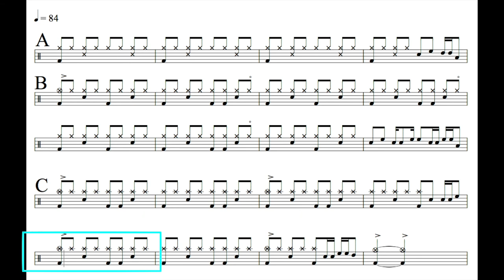練習曲14｜動態鼓譜完整版